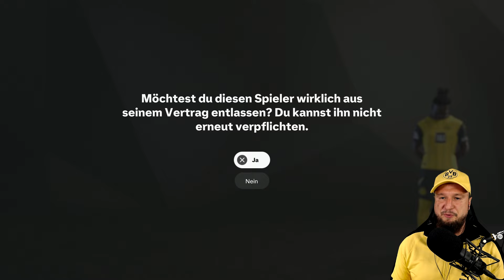FC 25: START KARRIEREMODUS BORUSSIA DORTMUND ⚽️ Folge 1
FC 25 Trainerkarriere Karrieremodus Deutsch mit dem BVB Folge 1 mit BenMasterful. Wir starten mit der FC Bayern Karriere in die neue Saison. Enjoy!